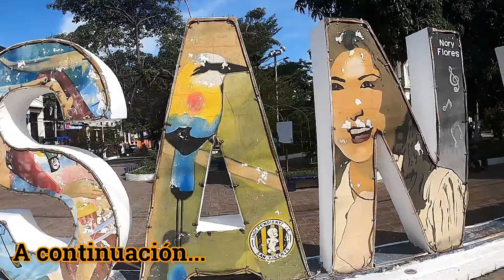Nos Fuimos 🚶‍♂️para SAN VICENTE😍 a ver BATALLAS💪 de Freestyle🎤/supremacía😁 elsavador🇸🇻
Hola amugo🙋‍♂️s hoy nos fuimos🚶‍♂️al departamento de la cumbia 🎹🎷🎺 SAN VICENTE 😍 y nos fuimos a ver batallas 😁de frystale al cual quien ganara iba a competir a nivel nacional y luego a representar EL SALVADOR ASI QUE ESPERO LES GUSTE LE DEN LIKE  ACTIVEN LA CAMPANITA  los amo a todos 💕
SI QUIERES APOYAR MI CONTENIDO Y EL CANAL AQUI TE DEJOMI CUENTA PAYPAL TE LO AGRADECERIA MUCHO👇👇

Nos vemos en la próxima bendiciones😘😊💕